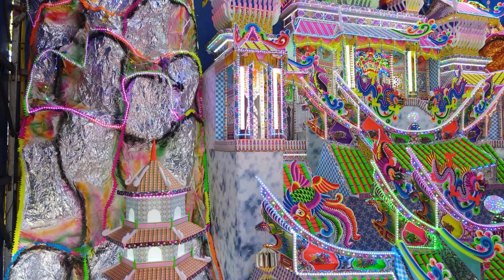颜东炳与郑金妹追修功德报恩法会